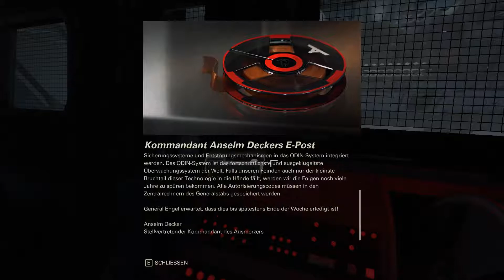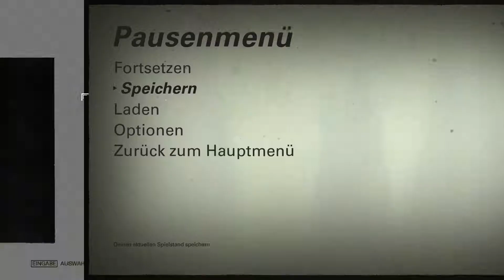Let's Play Wolfenstein II: The New Colossus - #03 | German Deutsch Gameplay PC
Let's Play Wolfenstein II: The New Colossus! Seid dabei, wie wir im zweiten Teil des Wolfenstein Reboots mit B.J. Blazkowicz (aka. Terror Billy) gegen das Regime kämpfen!

Wolfenstein II: The New Colossus - Ego Shooter aus dem Hause MachineGames ) und Bethesda

Lasst doch Feedback in den Kommentaren da und wenn es euch gefallen hat, vielleicht auch ein Abo ;)